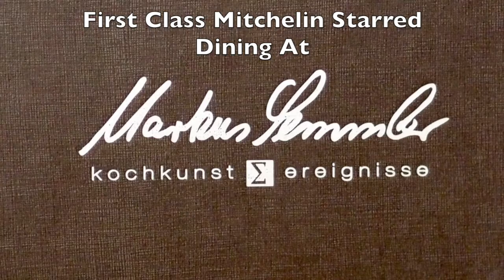Berlin ✔ ✈ Michelin Starred Dining 💚 IFA 💚 Fun 💚 Sightseeing 🍴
Visit Berlin the capital of Germany.

During our stay we dined at the delicious Michelin starred Markus Semmler "Das Restaurant", enjoyed delicious Turkish Baklava from Pasam Baklava, and a breathtaking breakfast high up in the restaurant at the Berlin TV Tower Berliner Fernsehturm. Yum! 😋

Traveling around the city was easy with the Berlin Card where we managed to stop by the Reichstag, the Holocaust memorial, the Berlin Wall and the Brandenburg Gate.

Along with ShowStoppers brilliant exhibition within IFA, brands we explored include TCL TV, 뱅앤올룹슨/Bang＆Olufsen, Metz CE, De'Longhi Deutschland, Miele, Bosch Global, Panasonic UK, Acer, Yale UK, Philips UK & Ireland, SHARP シャープ株式会社, SanDisk, Pixie Technology and the brand which stole the show for us, LG TV!

Berlin offered us a completely out of this world experience! 👌😃 Thank you Berlin! by Foodie PestoChampion 🍴💚 😃